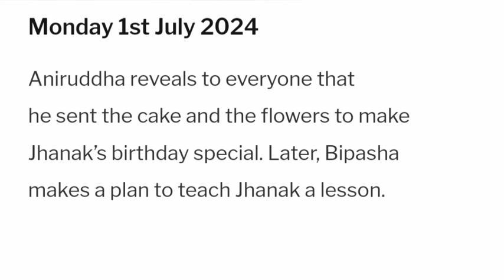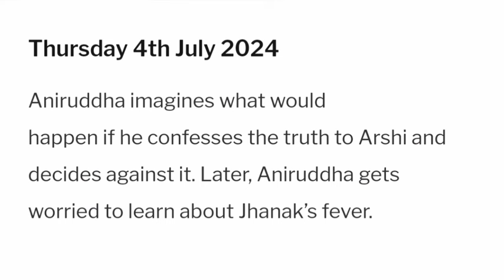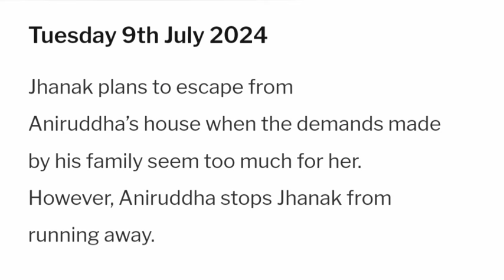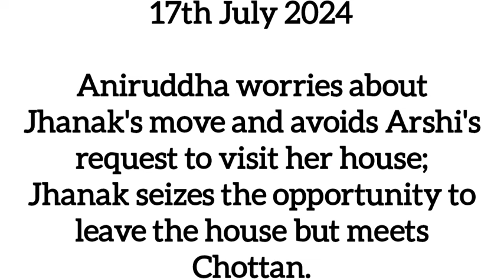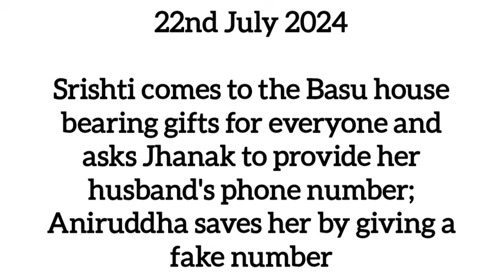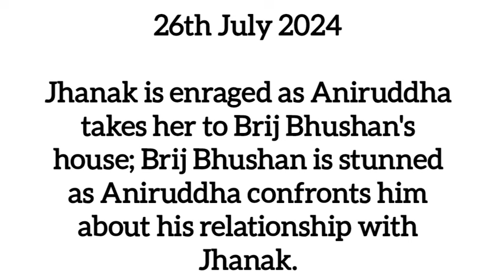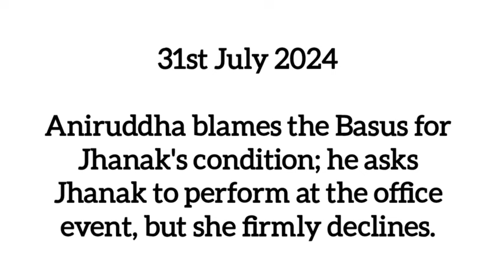Jhanak Starlife July 2024 Full Teasers Update in English|| Anirudhha Accepts Jhank As His Wife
A driven young woman (Jhanak)embarks on a journey to fulfill a mother's promise for a better life as she overcomes challenges and loss while crossing paths with a man(Anirudh) who further complicates her life.